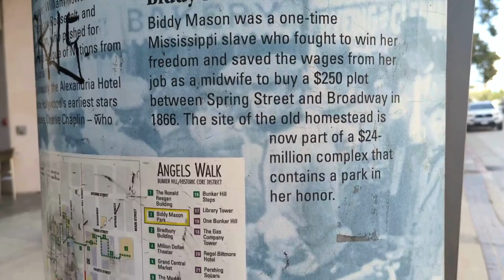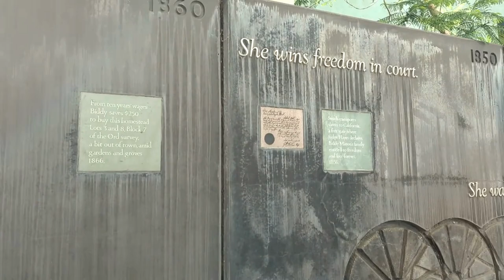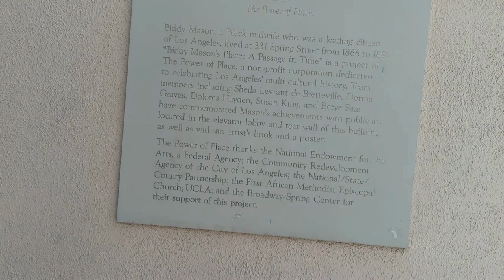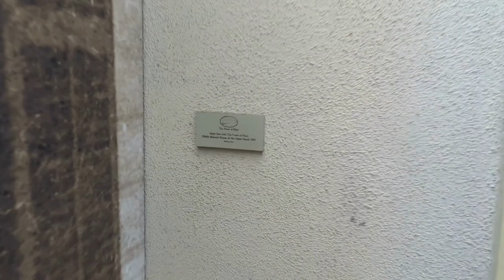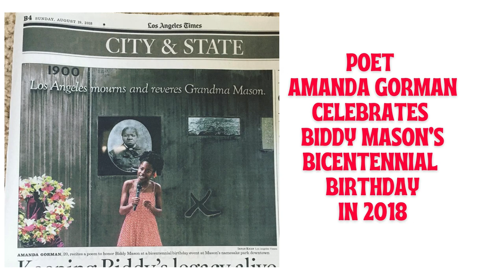A Visit to Biddy Mason Park on Juneteenth 2024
This video is supplemental to our newsletter post
about a small miracle that has greatly improved what is already the best small park and public art installation in Downtown Los Angeles.